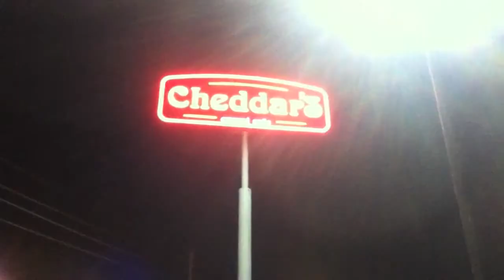Cheddar's Joplin Missouri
Cheddar's restaurant Joplin Missouri.  Great food!